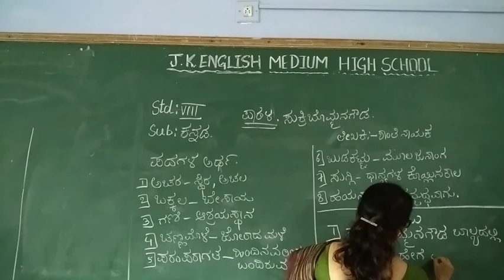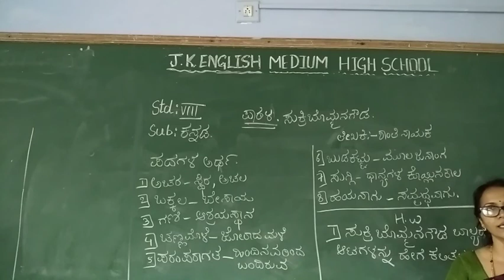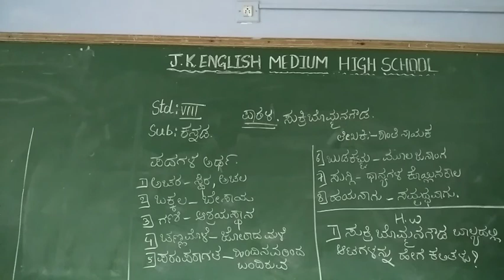8th std Kannada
4.Sukri bommangouda(bhag-3)